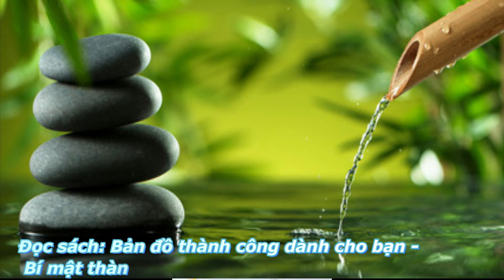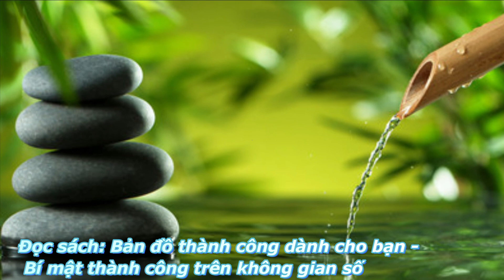Mở khóa cuốn sách bản đồ thành công dành cho bạn- Buổi 4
Trong buổi đọc sách hôm nay, Quý thầy cô và các bạn nghe đọc phần tiếp theo của chương 1 của cuốn sách và tiếp theo chương 1 có nội dung gì / Chúng ta cùng nghe đọc. Xin cảm ơn.
1. -BÙNG NỔ TUẦN LỄ HỌC TẬP SUỐT ĐỜI NĂM 2022
2. Hé lộ "Con đường tự học của Chủ Tịch Hồ Chí Minh"